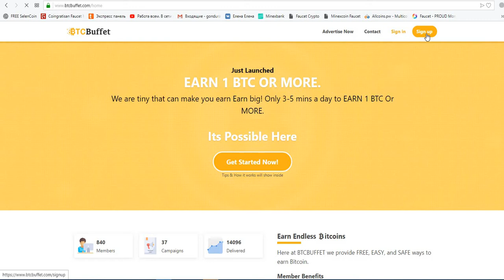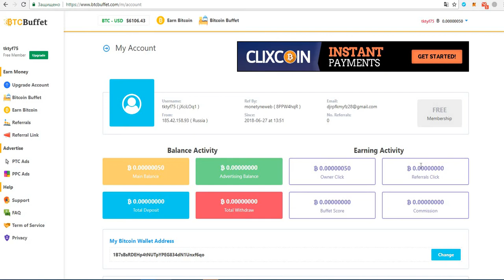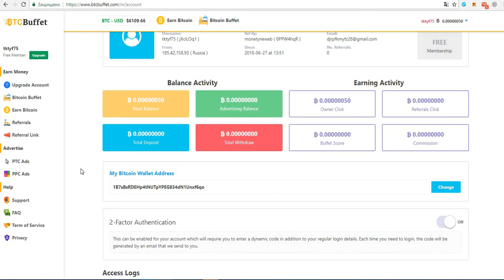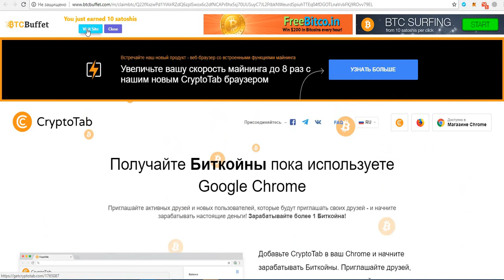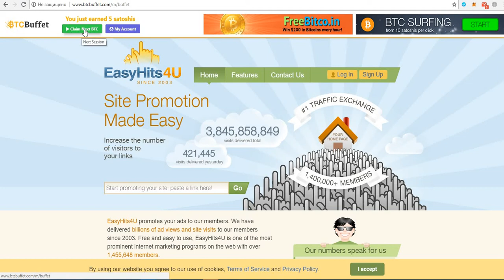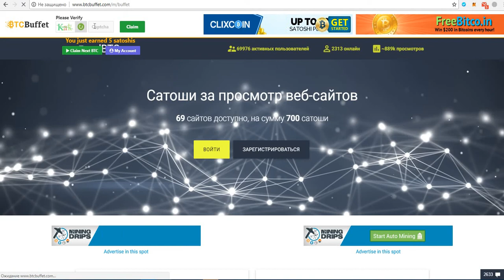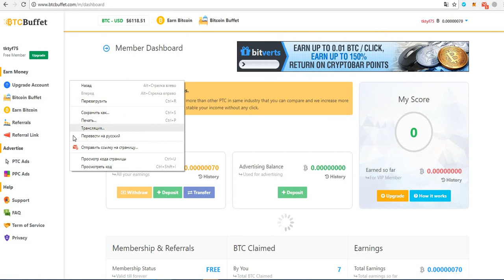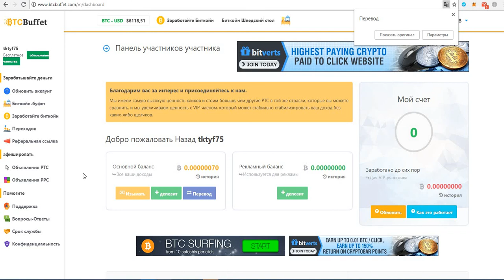Без вложений! Букс BTC BUFFET мин. вывод 20.000 sat.